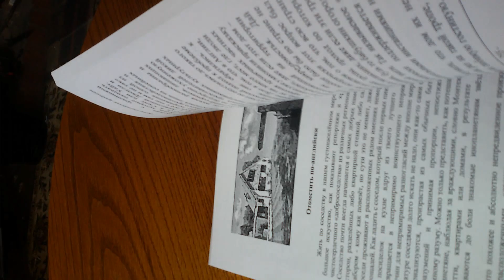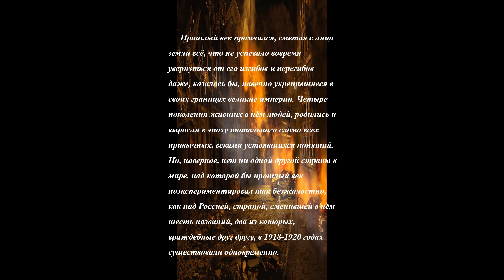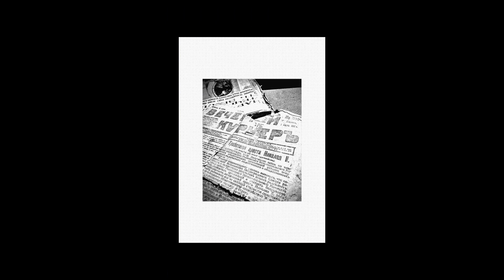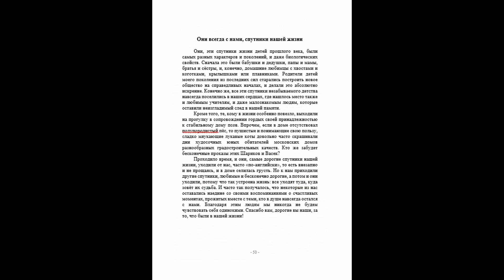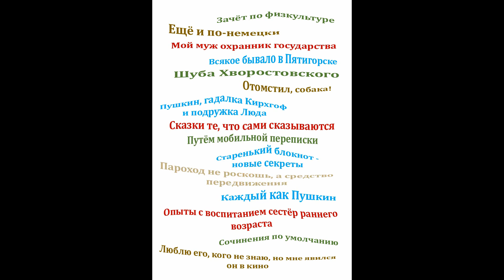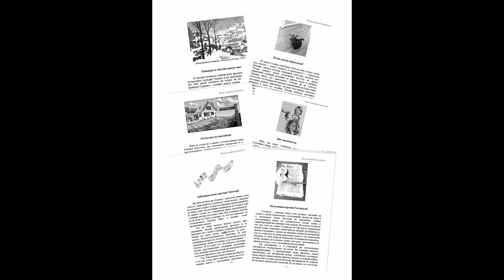Кто придумал правду? (название файла: Who Invented the Truth All About the Book)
Как-то раз я пыталась ответить на вопрос друзей моей юности, которых я не видела много лет. Вопрос был традиционным: "Как жизнь?" Краткий ответ мне сформулировать так и не удалось, но вместо этого у меня получилась очень милая книжка - не так о моих личных делах, как транзите моего поколения из двадцатого в двадцать первый век. Мне книжка понравилась как по содержанию, так и по форме, поэтому я решила ей поделиться со всеми желающими её почитать.

Книжку приятно подержать в руках, но это оказалось дорого даже для автора. Зато с ней можно бесплатно познакомиться, а также и загрузить в формате PDF в нескольких электронных магазнинах. Название возникло естественно из содержания книги: "Кто придумал правду?" Это новеллы в ритмах двадцатого века (ISBN: 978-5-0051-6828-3).

Все рассказы были ранее опубликованы на порталах Проза.Ру на странице автора "Светлана Холмогорцева". Полный текст можно скачать на странице этой книги на сайте издательства "Ридеро" а также в интернетмагазинах Озон и некоторых других. Я буду рада, если моя книга доставит вам несколько приятных минут. Или часов - там же всё-таки 340 страниц.

                                                            Светлана Холмогорцева - автор